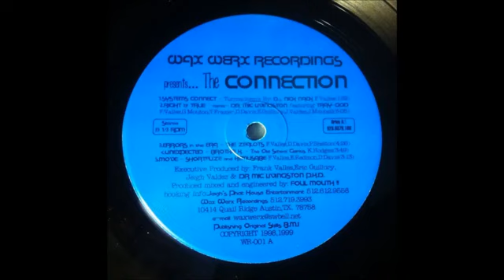Dj Nick Nack - Systems Connect